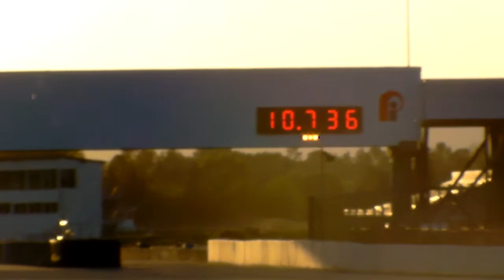10-73 at 97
missed 4th coasted from before the 1/8th mile mark.